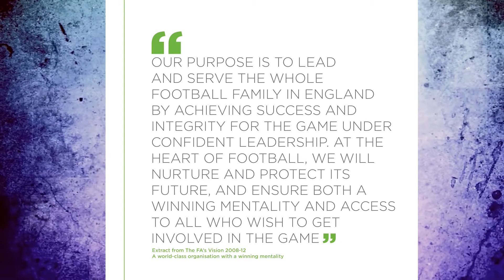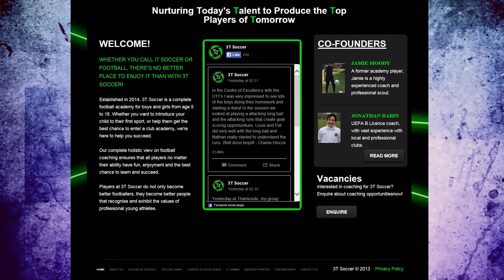Presentation Day 21st June 2015: Wokingham & Emmbrook Youth FC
The Chairman's Introduction to the day...